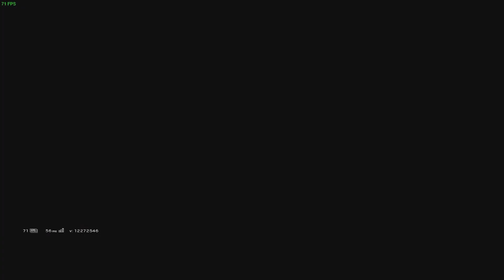LuxatioN funny moments #1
Selam, ben LuxatioN.
Arkadaşlarımla beraber oynadığımız oyunlardan komik olayları düzenleyip bir montaj videosu yapmaya çalıştım. Teşekkürlerr.